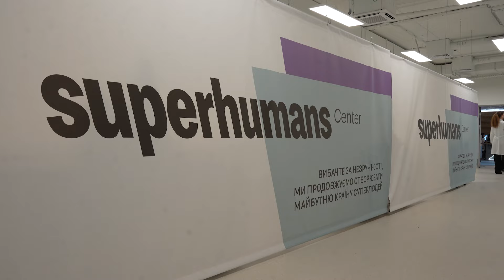Побувавши на межі зі смертю — все переоцінюєш, – Володимир Брітіков з Лисичанська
Володимирові Брітікову 21 рік. Він родом з Лисичанська. У червні 2022 року під час обстрілу росіянами його рідного міста, хлопець отримав важке поранення і втратив руку. Його врятували українські військові. Після реабілітації у львівському госпіталі, Володимирові встановили міоелектричний протез. Віднедавна він почав працювати кухарем у Трапезній Українського католицького університету за програмою працевлаштування людей з протезами.

Сьогодні Володимир Брітіков вчиться жити і працювати по-новому. Йому доводиться вибудовувати цілий ланцюжок послідовних дій, аби опанувати «нову» руку. Він вчиться знову брати, перекладати, носити речі, нарізати продукти. Попри травму, хлопець старанно опановує нові навички,  бо найбільше любить готувати і хоче реалізувати себе у цій професії.

Володимир народився, жив, вчився у своєму рідному місті Лисичанську на Донеччині. З дитинства мріяв бути шеф-кухарем.